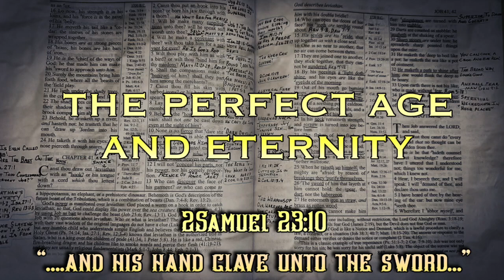The Ages Of Ages & Eternity (Bible Institute)